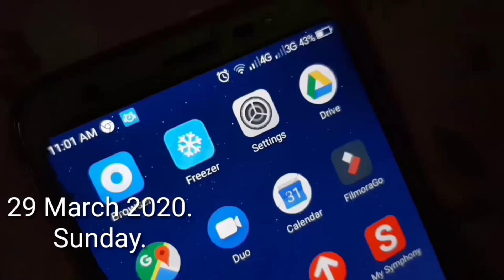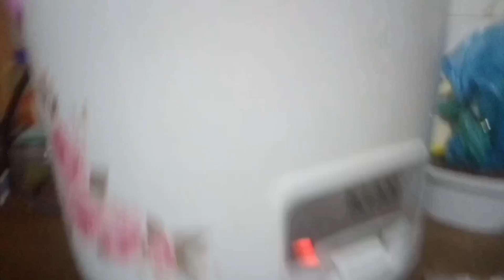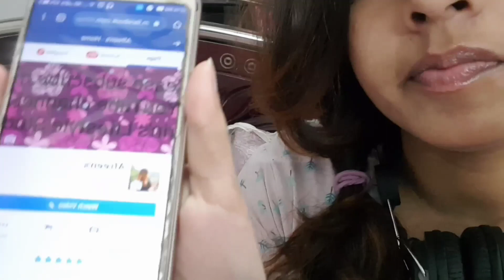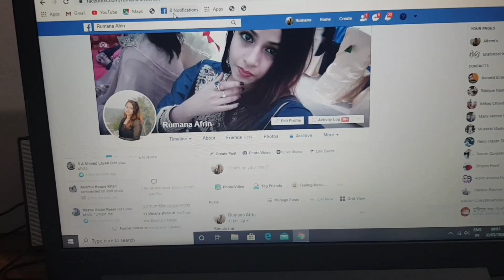Quarantine vlog Vl2 || Passing such a bad time at home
About this video:

Hello everyone,I am Rumana Afrin (Youtuber/Ex & First Dj of Sylhet)
Thanks for watching my video,i'm from Sylhet,Bangladesh.I want to Represent my city (Sylhet) all over the world.That's all i want.I love making video on different topic,i love to eat,travel and shopping.So,whatever i do,wherever i go,i just turn on my camera & try to share it with my viewers.